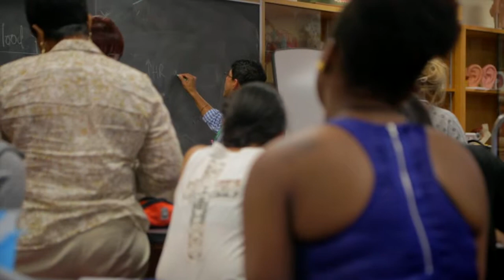Health Sciences OTA and PTA with Carling Robertson